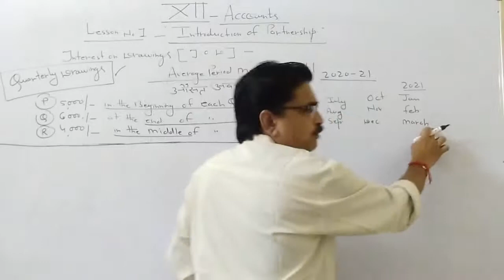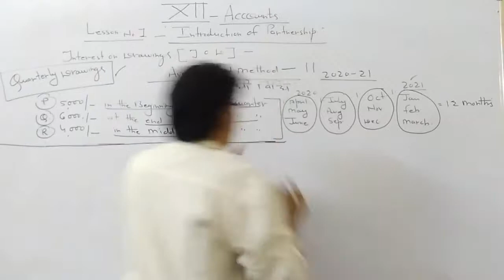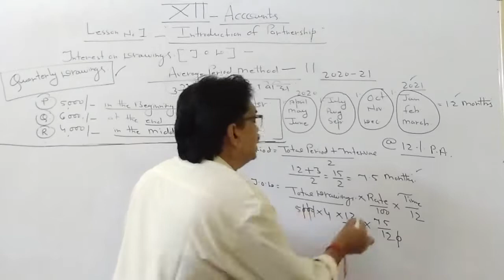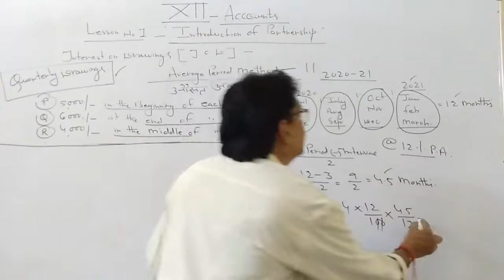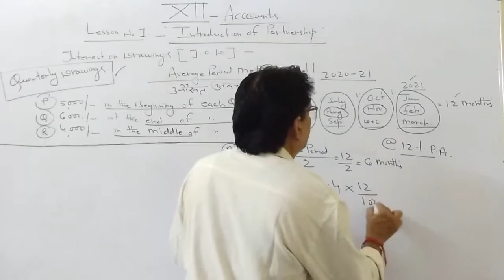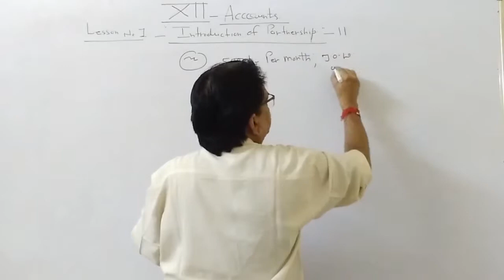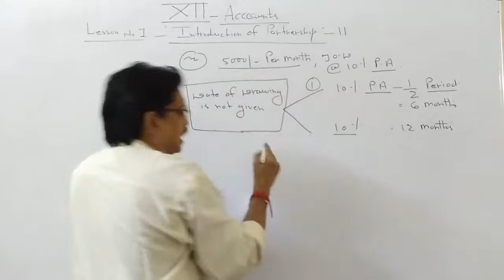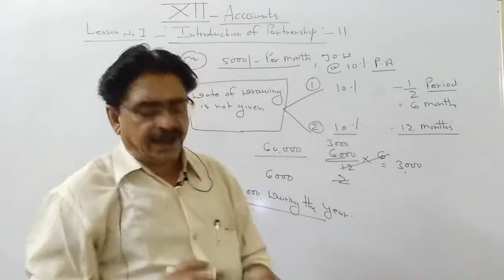introduction of Partnership - 11 | Accountancy | Class 12